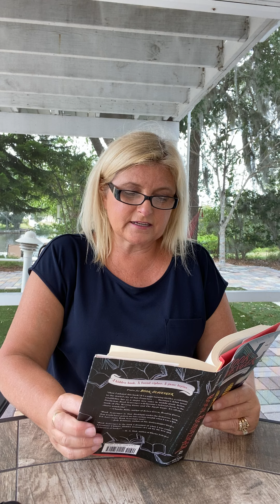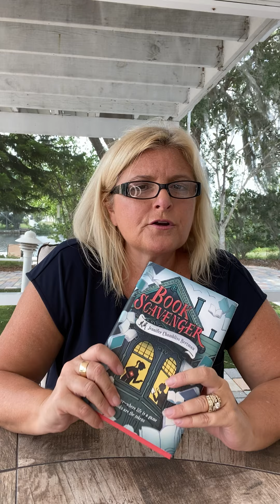Chapter 13 Book Scavenger